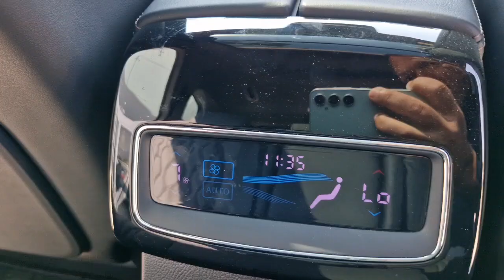BYD TAN EV - 2024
O objetivo deste vídeo é mostrar os pormenores do carro de forma tácita. Vídeo feito em 08/24
Concessionária BALI BYD no SAAN - 10/08/24.
ENDEREÇO: CJ C, SAAN Quadra 3, s/n - Asa Norte, Brasília - DF, 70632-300

✅ Kwai: wagnerdicasparaconcursoseoab